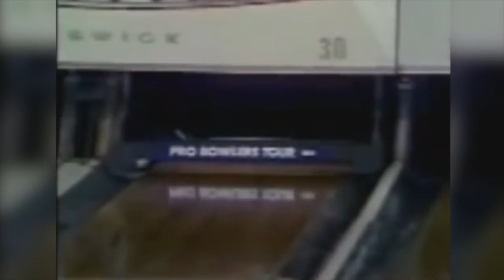In Memory of PBA Tour Legend Mark Roth, 1951-2021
PBA Tour legend Mark Roth passed away Friday, November 26, 2021. Roth was the father of the modern power game and won 34 PBA Tour titles in his career.